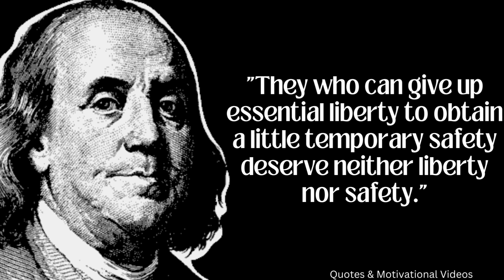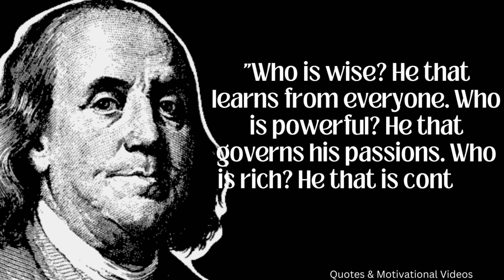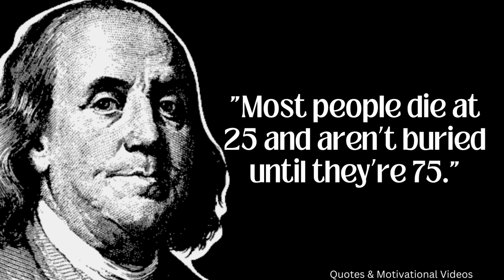Benjamin Franklin's Quotes which are Better Known in Youth to not to Regret in Old Age || #25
Quotes & Motivational Videos

BenjaminFranklin FRS FRSA FRSE (January 17, 1706 [O.S. January 6, 1705][Note 1] – April 17, 1790) was an American polymath who was active as a writer, scientist, inventor, statesman, diplomat, printer, publisher, forger and political philosopher.[1] Among the leading intellectuals of his time, Franklin was one of the Founding Fathers of the United States, a drafter and signer of the United States Declaration of Independence, and the first United States Postmaster General.

As a scientist, he was a major figure in the American Enlightenment and the history of physics for his studies of electricity, and for charting and naming the Gulf Stream current. As an inventor, he is known for the lightning rod, bifocals, and the Franklin stove, among others.[3] He founded many civic organizations, including the Library Company, Philadelphia's first fire department,[4] and the University of Pennsylvania.[5] Franklin earned the title of "The First American" for his early and indefatigable campaigning for colonial unity, and as an author and spokesman in London for several colonies.

quotes
inspirational quotes
life quotes
quotes channel
motivational quotes
ben franklin quotes
top benjamin franklin quotes
best benjamin franklin quotes
franklin quotes
benjamin franklin famous quotes
famous quotes